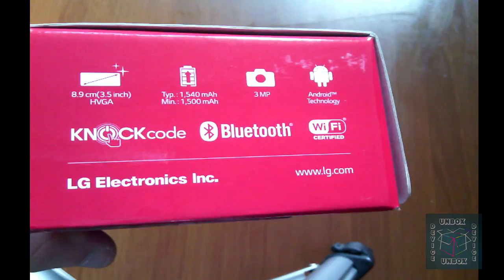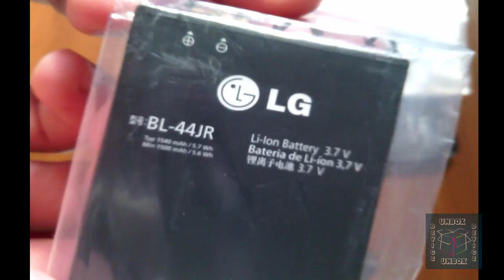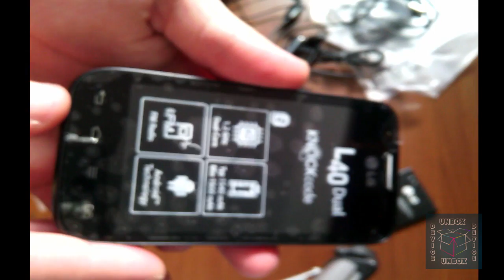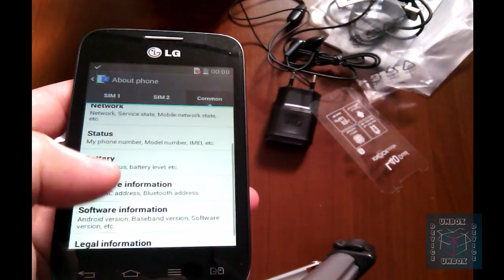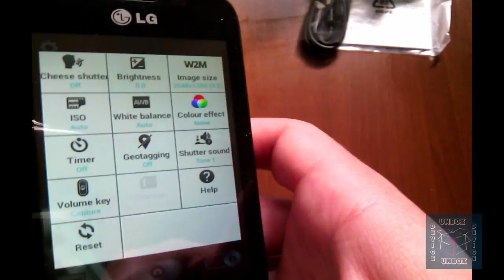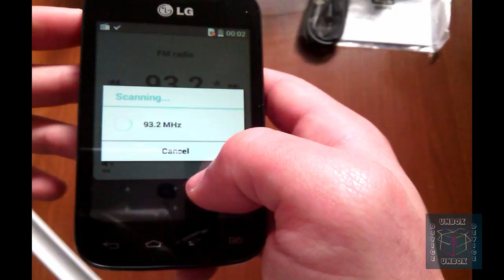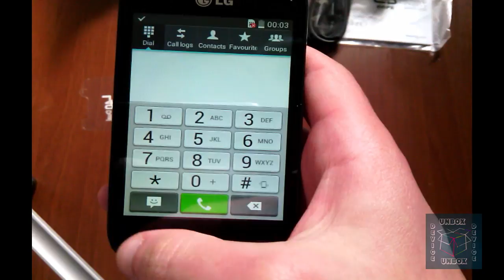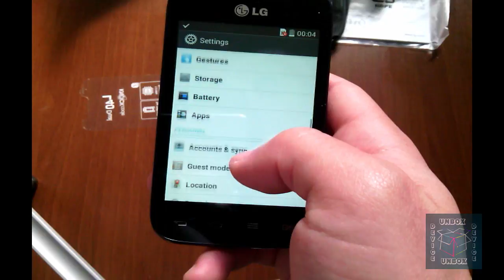LG L40 D170 Unboxing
Unboxing LG L40 D170 dual sim version.